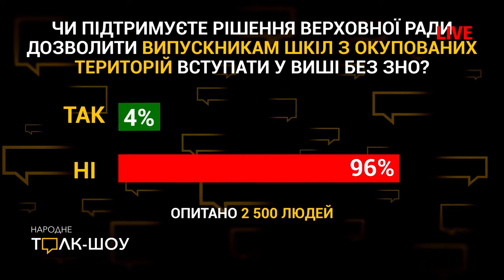Всі, хто мали дотичність до "ДНР/ЛНР" - мають бути перевірені СБУ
"Всі, хто мали дотичність до "ДНР/ЛНР" - мають бути перевірені СБУ, бо їм за ці роки промили мізки! Це намагання політиків сподобатися всім!" - Любомир Мельничук, керівник Львівської міської організації ВО "Свобода".